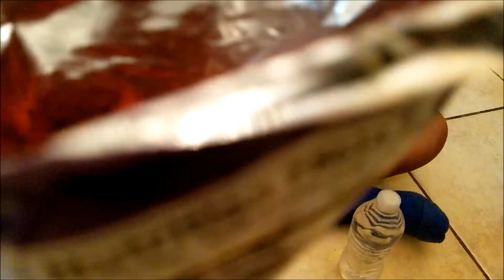HOT TAKIS CHALLENGE | TAKIS FUEGO